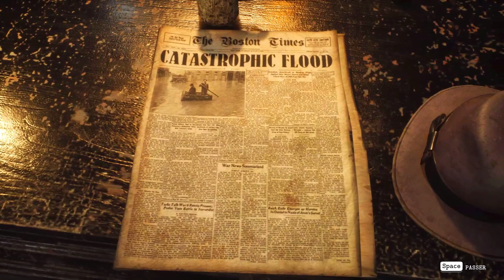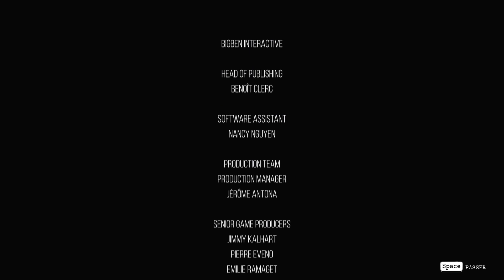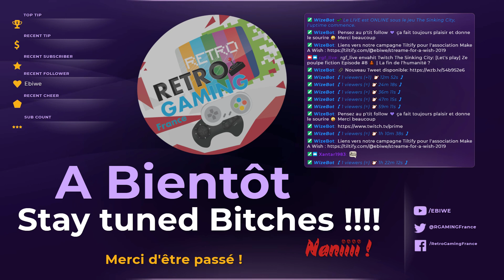Fin #2 The Sinking City 🐙 | Nous avons sauvé Oakmont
Seconde fin de The Sinkin City où nous sauvons Oakmont du mal qui la tourmente ! Mais qu'en est-il de notre âme ?
The Sinking City (2019) est une production de Bigben Interactive et Frogwares qui nous proposent un jeu d'enquête dans un monde ouvert. Ce dernier est inspiré de Sherlock Holmes, mais aussi et surtout, de l'univers d'Howard Philips Lovecraft.
Nous streamons pour l'association makeawish voici le lien du projet et celui du discord
Si le jeu vous a plus n'hésitez pas à utiliser mon lien pour acheter le jeu sur instant gaming

ou utiliser mon code créateur sur Epic Games : H2R113

ou utiliser mon code sur humble bundle : rgf_live